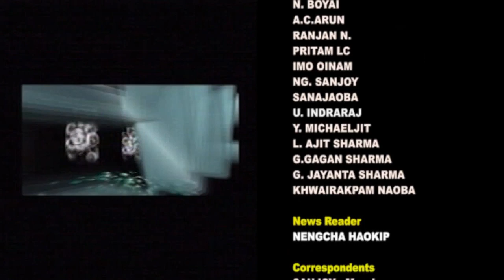THADOU KUKI NEWS 06 April 2018